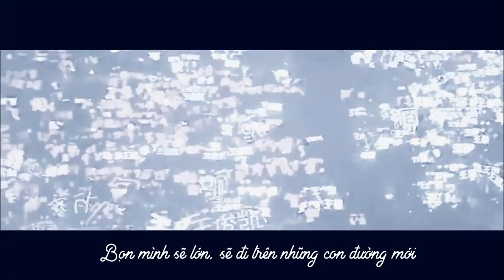♩MÌNH CÙNG NHAU ĐÓNG BĂNG - TFBOYS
Hazzi, đợi khi nào giàu cảm xúc sẽ so deep làm một bản full vậy...